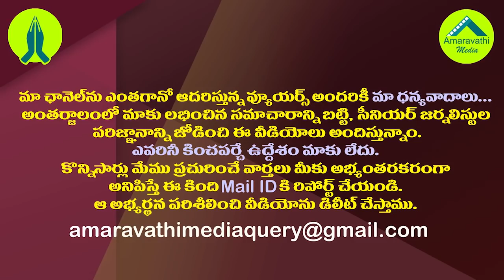వైసీపీ వ్యూహంతో అచ్చెన్నకు అదిరిపోయే షాక్| YCP Gave Big Shock to Atchannaidu In Palasa Municipality